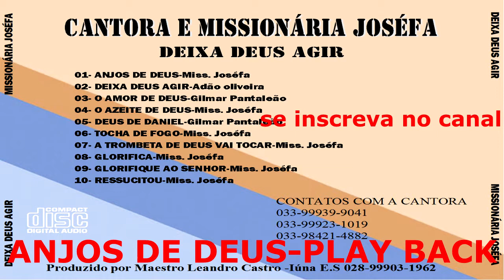Cantora e missionária Joséfa Anjos de Deus play back